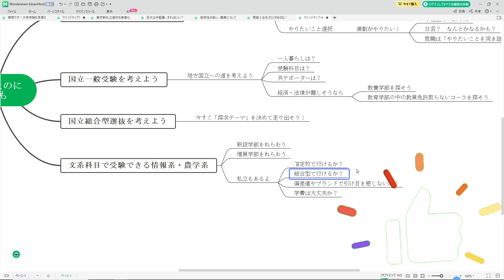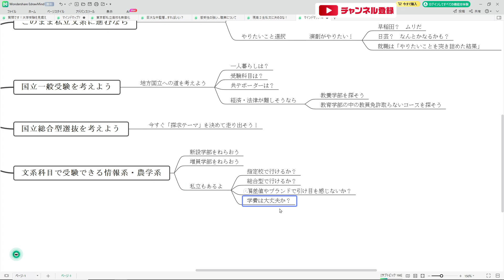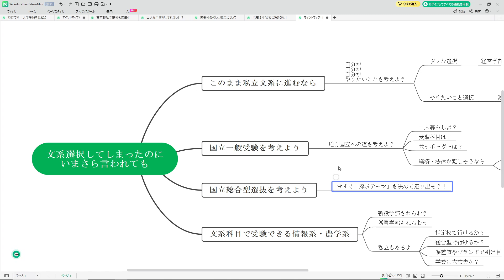【R7大学受験】文系選択の現高2生へ！ 「いまさら」と言うなかれ まだ選択肢はある！